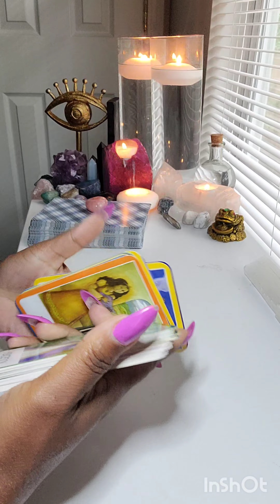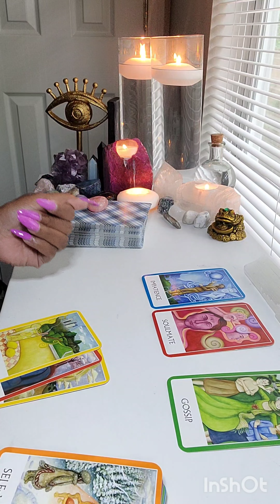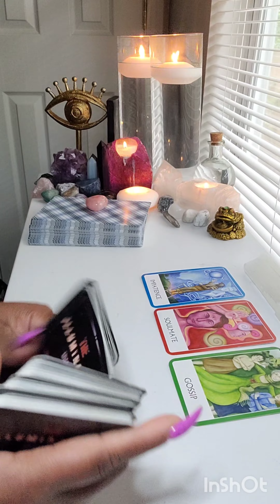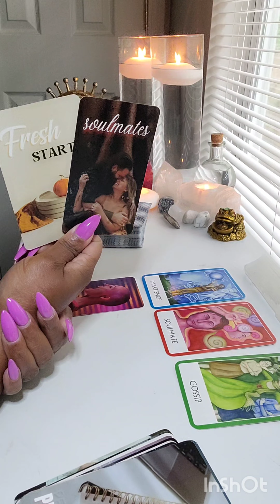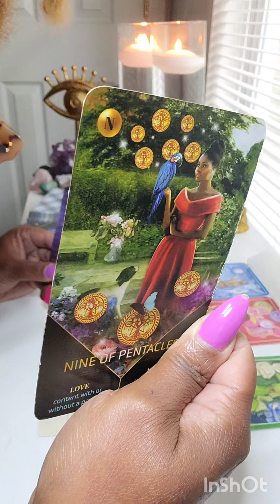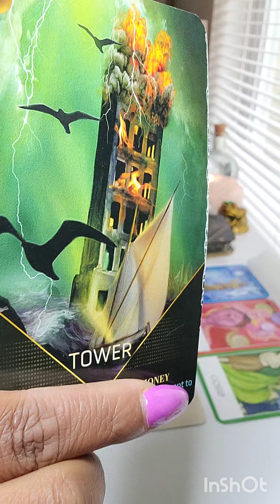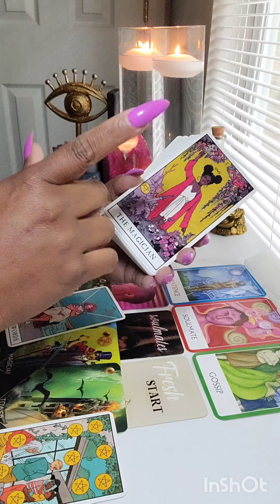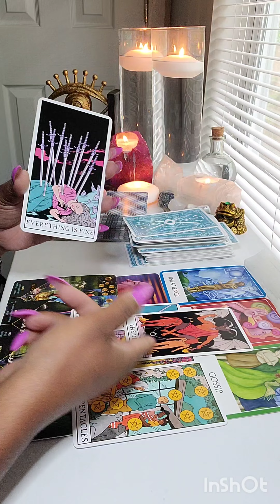Don't let gossip influence your path of love...